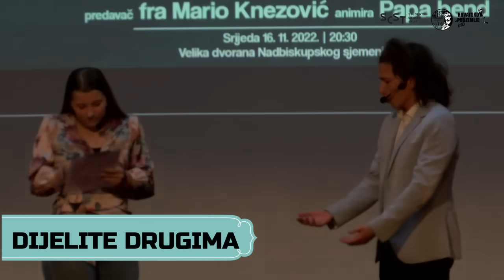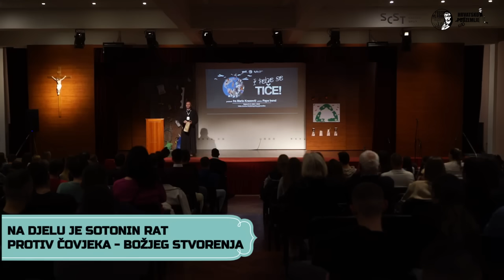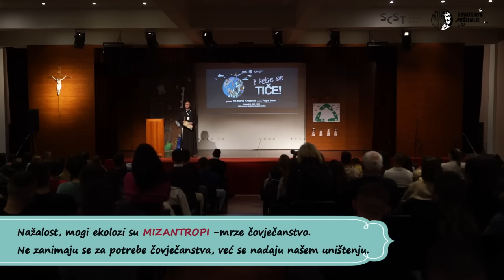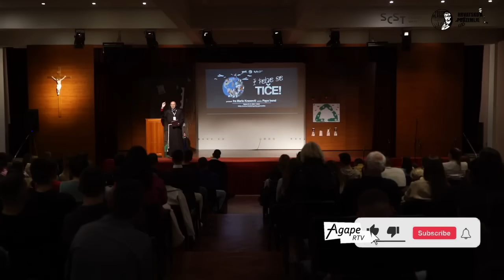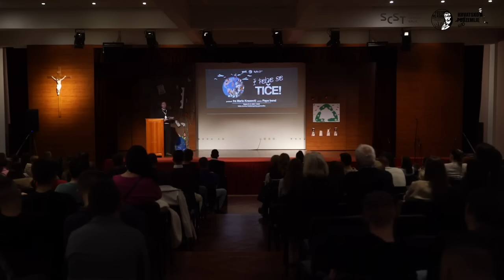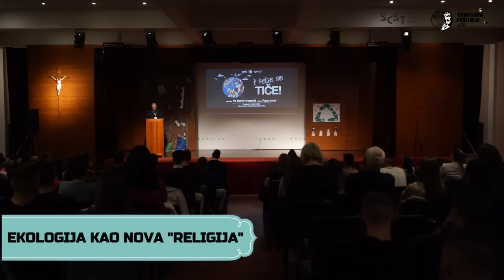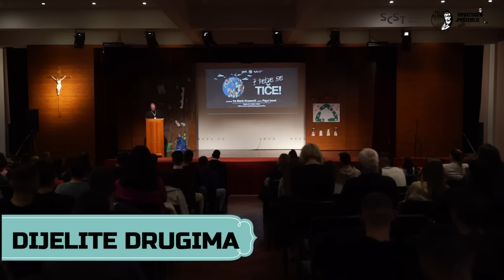❗️DRUGI ovo ZABRANJUJU i o ovome ŠUTE❗️ Klimatske promjene su plan MIZANTROPA - mrzitelja života❗️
Zašto mediji o ovome uporno šute? Zašto šutke prihvaćamo veliku podvalu? Priča o KLIMATSKIM promjenama i globalnome zatopljenju je IDEOLOŠKO, a ne ekološko pitanje! Mnogi ekolozi su zapravo MIZANTROPI – mrzitelji života! Zašto SVJETSKI MOĆNICI primaju djevojčicu GRETU dok mnoga druga djeca umiru bez lijekova?
Mentalitet babilonaca ruši Božji poredak i ustoličuje sotonski plan – novi oblik svjetske „religije“.
DUGOROČNO sam i studiozno pripremao govor/predavanje. Ma koliko god koštalo iznijet ću ŠOKANTNE podatke koje nam uporno kriju.
DIJELITE DRUGIMA DA SUZBIJEMO BLOKADE!